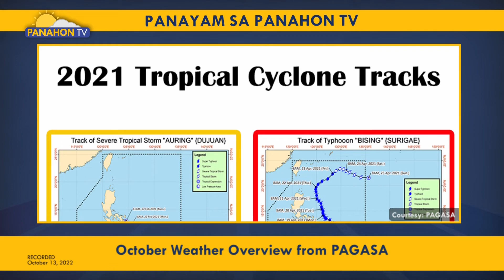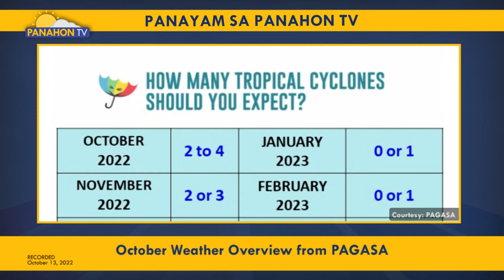PANAYAM SA PANAHON TV | October Weather Overview from PAGASA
Buwan ng Oktubre opisyal na idineklara ang termination ng weather system na Hanging Habagat o Southwest Monsoon, ito rin ang transition period kung saan maaari ng maranasan sa bansa ang pag-iral naman ng Hanging Amihan o Northeast Monsoon. Kasama si Francis Orcio at Raymond Ordinario, Weather Specialist ng PAGASA, alamin sa “Panayam sa Panahon TV” ang inaasahang kabuuang lagay ng panahon sa buwan ng Oktubre at iba pang mahahalagang impormasyon upang ito ay ating mapaghandaan.